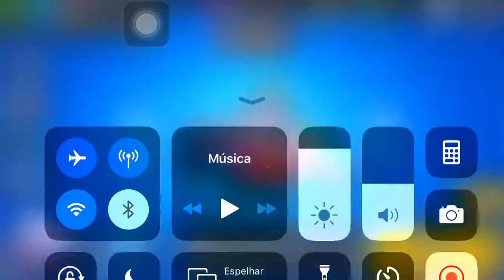Primeira partida do canal com o tick